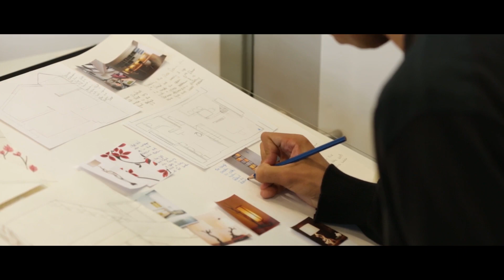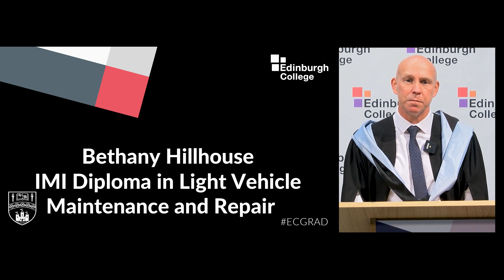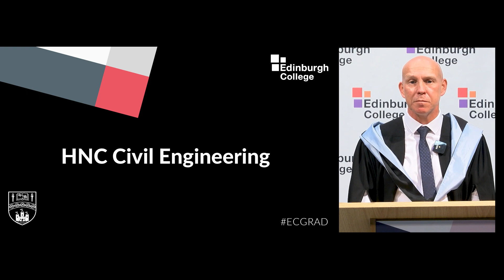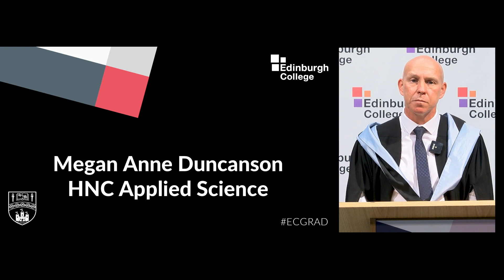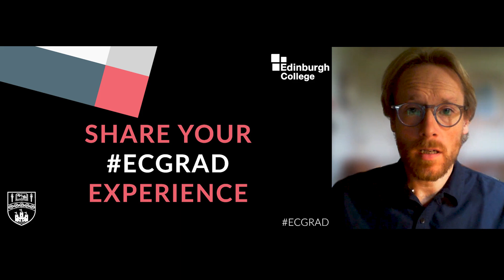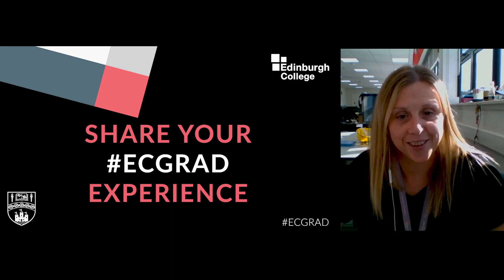Graduation Class of 2021 - Engineering and Built Environment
Virtual Graduation for students who studied:

- Automotive Engineering
- Built Environment
- Electrical Engineering
- Engineering
- Science